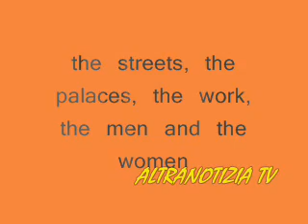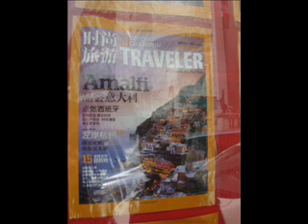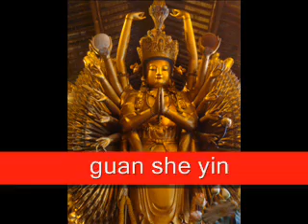SHANGHAI BY BEST PICS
ENJOY PICS OF TODAY'S  SHANGHAI AND GUYAN AND TIAN JIN.